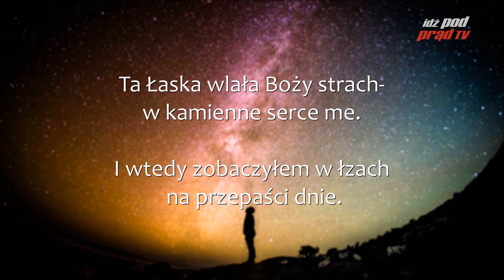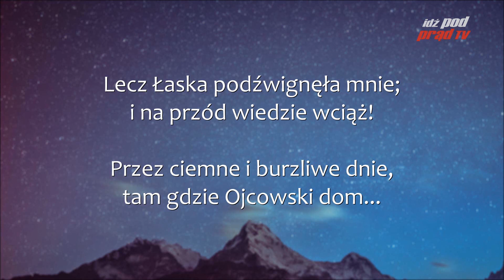Dlaczego Jezus #125 Biblia jest faktem. Historia Seweryna